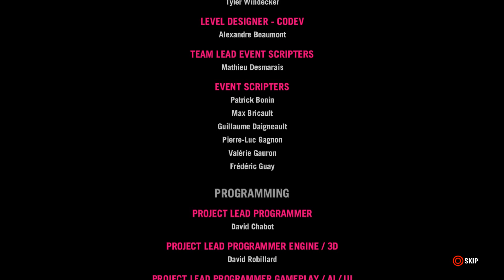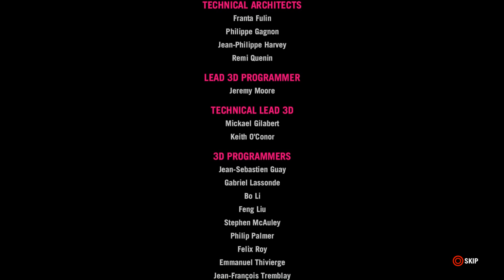Far Cry 4 Ending / Final Mission - Gameplay Walkthrough Part 30 (PS4)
Far Cry 4 Ending / Final Mission - Gameplay Walkthrough Part 30 - The Royal Palace (PS4).

PSN: ImRustHD
Xbox: ImRustHD xD
Steam: ImRustHD

Far Cry 4 Gameplay Walkthrough Part 30 includes a Review and Campaign Mission 30: The Royal Palace of the Single Player for PS4, Xbox One, Xbox 360, PS3 and PC. This Far Cry 4 Gameplay Walkthrough will include a Review, the Campaign Story, Main Missions, Weapons, Quests, Tiger Skills, Elephant Skills, Karma, Crafting, DLC and the Good Ending and Bad Ending.

Ajay Ghale is the main protagonist of Far Cry 4. Ajay travels to Kyrat to fulfill his mother's dying wish for her ashes to be spread somewhere in Kyrat. He quickly becomes involved in a brutal civil war against the oppressive andless leader of Kyrat, Pagan Min. After two choices, Ajay becomes Pagan's succesor as the King of yrat.